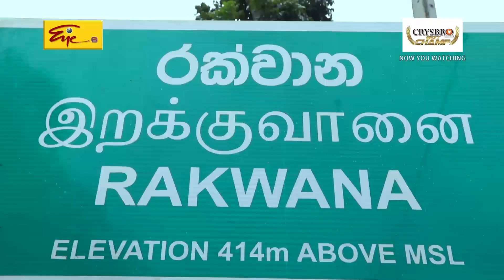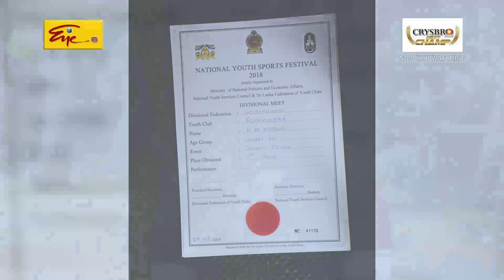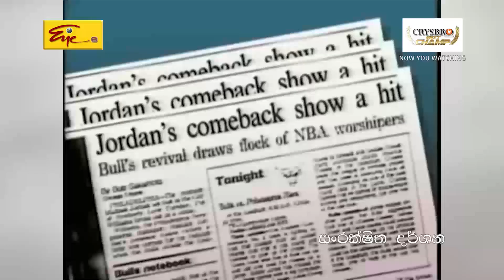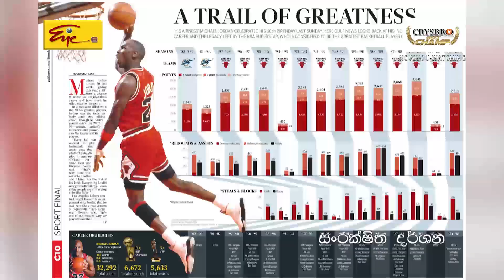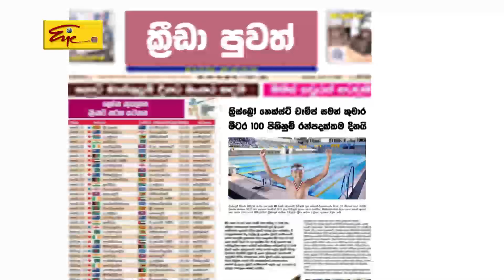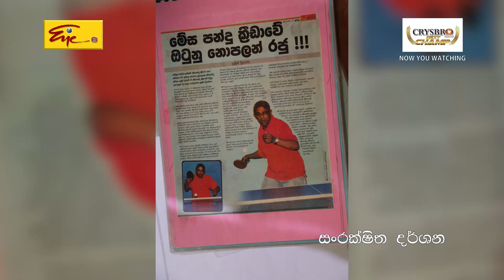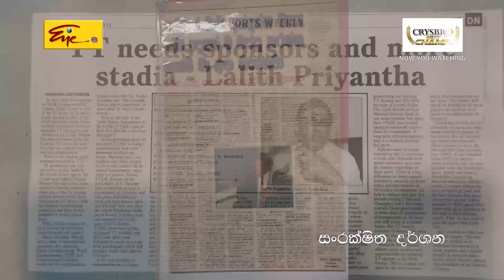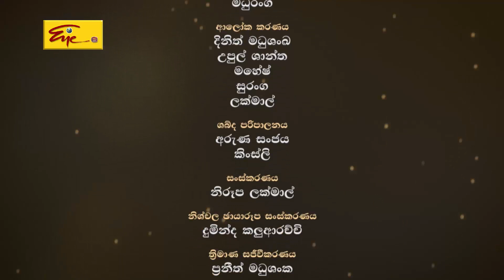Crysbro Next Champ Episode 20 - 2018.07.14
CRYSBRO Next Champ Watch Every Saturday @ 9:30 PM on Channel Eye

අනාගත ක්‍රීඩා ලොව ජය ගන්නා අපේ රටේ දක්ෂ තරුණ ක්‍රීඩක ක්‍රීඩිකාවන් ඉස්මතුකොට ඔවුනට අත හිත හිත දෙමින් මාධ්‍ය ඔස්සේ ඔවුන්ව අනාවරණය කරන්නාවු ද දේශීය ශුරයන් ගේ අත්දැකීම් අදහස් ගෙන එන්නාවු ද ක්‍රිස්බ්රෝ නෙක්ස්ට් චැම්ප් ශ්‍රී ලංකාවේ ක්‍රීඩා ලෝකයට මිණි පහනක් වෙමින් CrysbroNextChamp නමින් දැවැන්ත සම්මාන උළෙලක් පැවැත්වීමට කටයුතු සුදානම් කොට ඇත. මෙමගින් වාර්ෂිකව දක්ෂ ක්‍රීඩක ක්‍රීඩිකාවන් සම්මානයෙන් ඇගයීමත් ඔවුනට අතහිත දීමත් සිදුවේ .මෙම සම්මාන උළෙලට සමගාමීව ශ්‍රී ලංකා රුපවාහිනී සංස්ථාවේ චැනල් eye නාලීකාවේ සෑම සෙනසුරාදා දිනකම රාත්‍රී 9:30 ට CrysbroNextChamp නමින් වැඩසටහනක්ද විකාශය වේ. මේවර CrysbroNextChamp# තුළින් අප හඳුන්වා දෙන්නේ රක්වාන රත්නාලෝක විද්‍යාලයේ කනිෂ්ඨ මලල ක්‍රීඩිකා හේශාරා යොවුන් ක්‍රීඩිකාවයි.